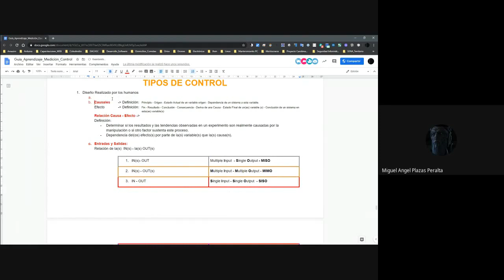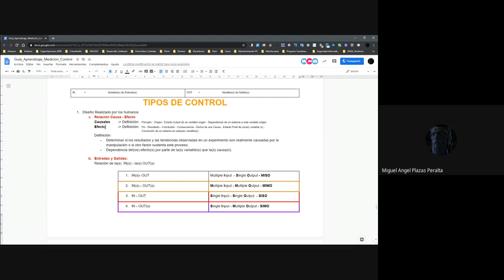Control 2 2020